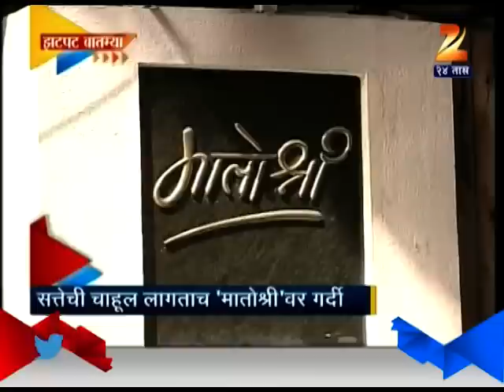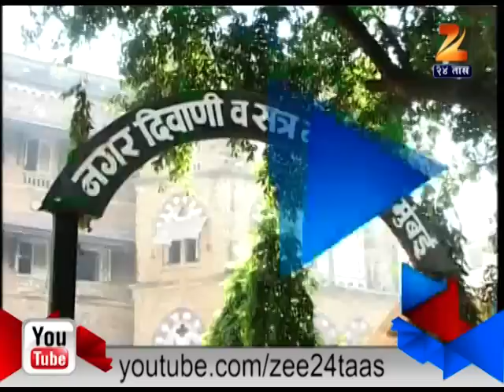ZEE24TAAS : 04 Dec 2014 Zatpat News- State